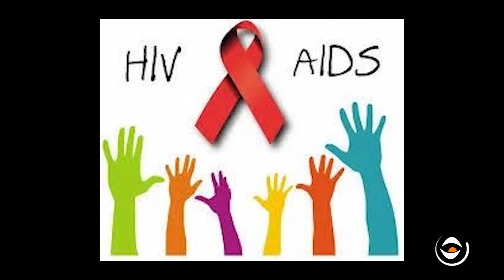ትግራይ ክትክበብ/ምዕራብ ሓራ ንምግባር ኲናት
ትግራይ ክትክበብ/ምዕራብ ሓራ ንምግባር ኲናት#RaraMedia